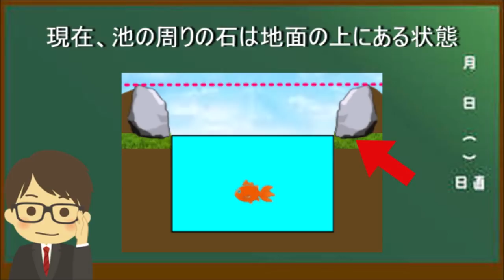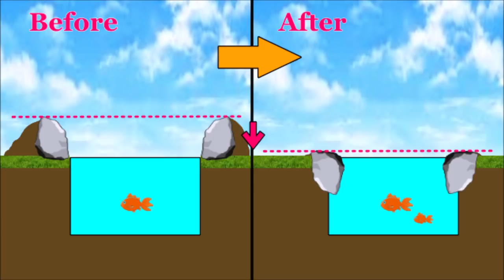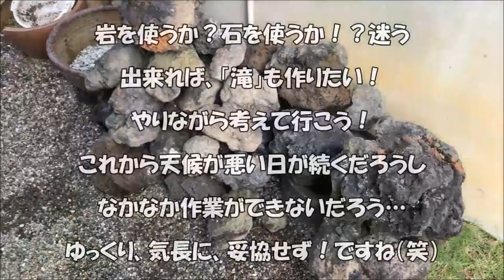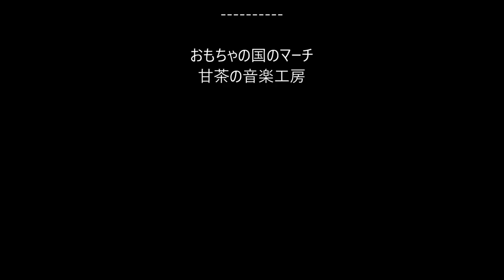【DIY】自作庭池のリメイク始めます！改造個所は？koi pond